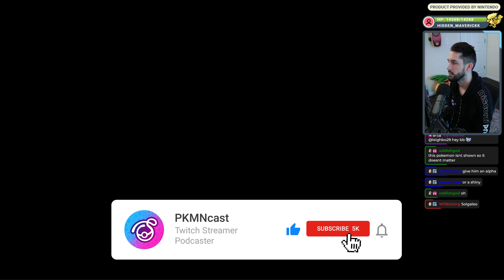Shiny Reactions + 2 FAILS from Pokemon Legends Arceus! Montage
Pokémon Legends Arceus Shiny Montage video! Here are the first 20 Pokémon I've caught, plus 2 Shiny fails, from Legends Arceus. All of these Shiny Pokémon were caught live on Twitch!

• SEND MAIL •
Steve Sarumi c/o PKMNcast
1730 New Brighton Blvd
​Ste 104-230
United States